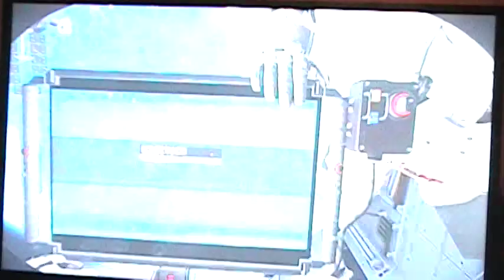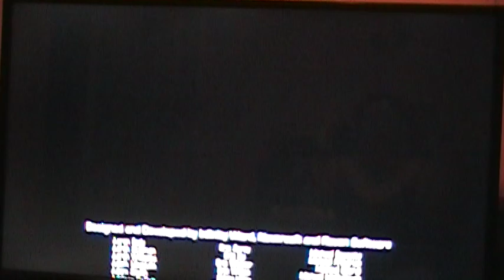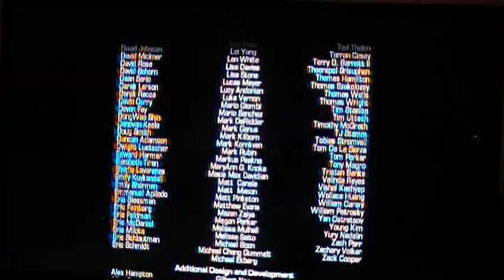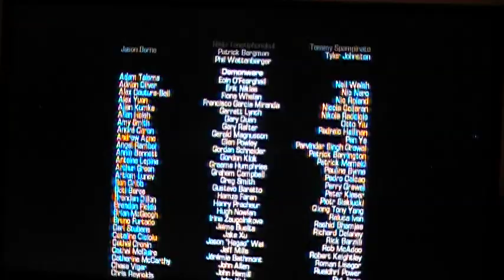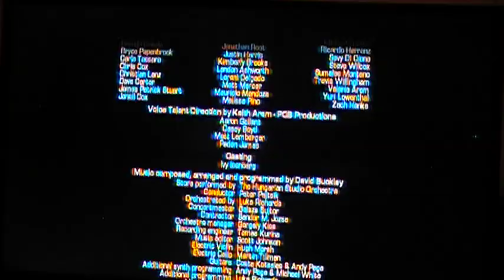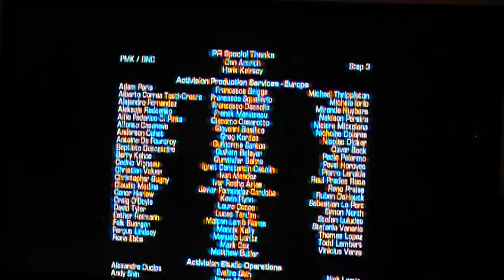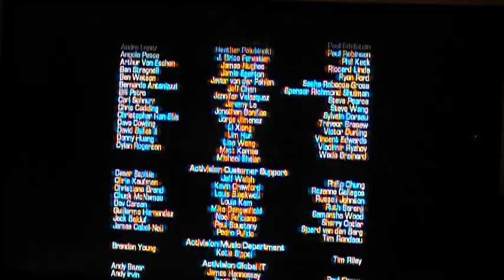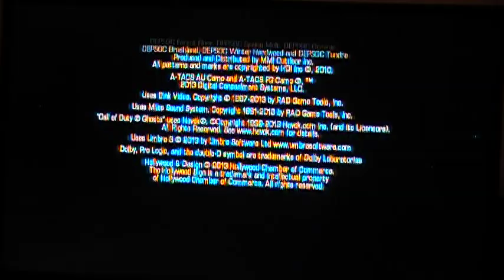Call Of Duty: Ghost //Part 6//